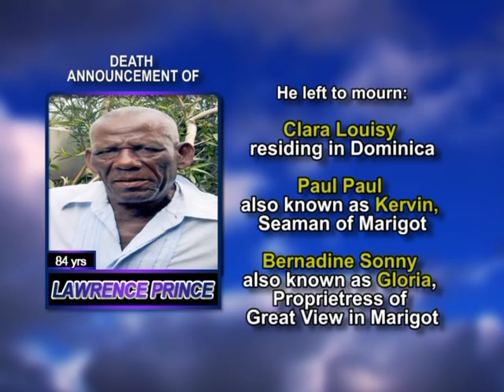Lawrence Prince long 1